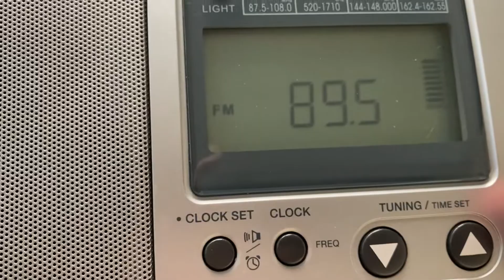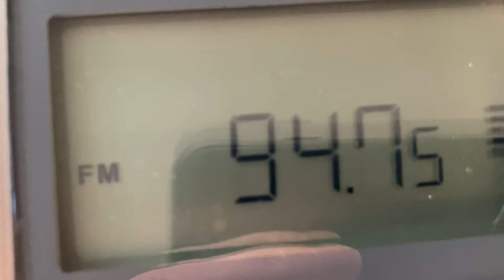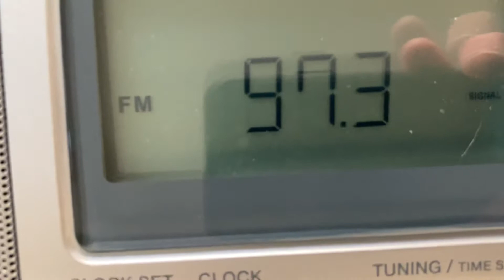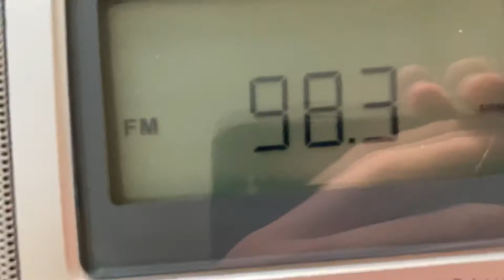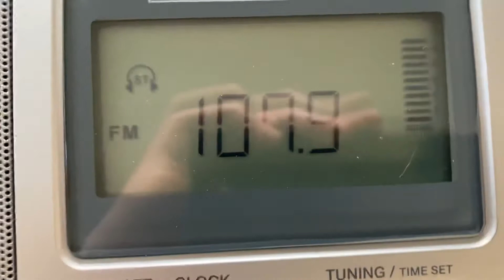Other Random FM Bandscan November 27 2021